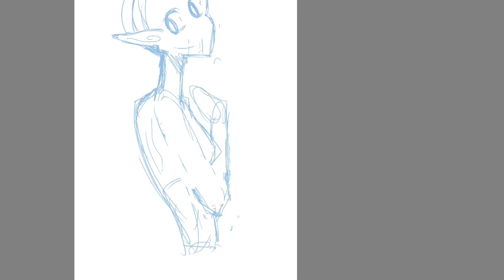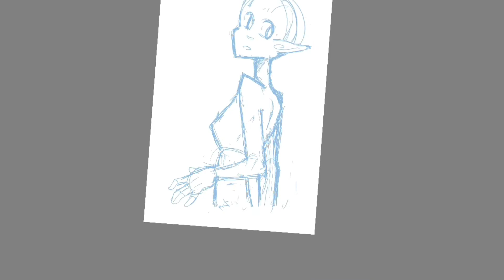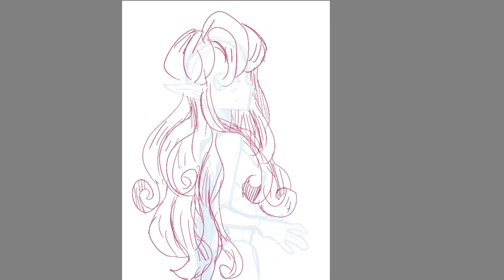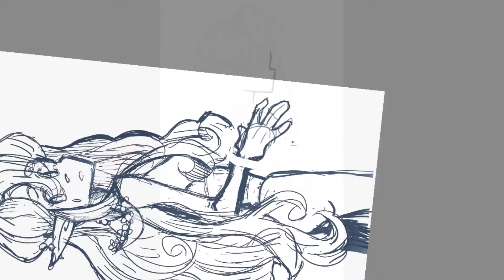💫Shiny look🔮 {SPEEDPAINT} (DTIYS by @Keelbiee in intsa)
Musician: Jeff Kaale

Musician: Jeff Kaale

Musician: Rook1e